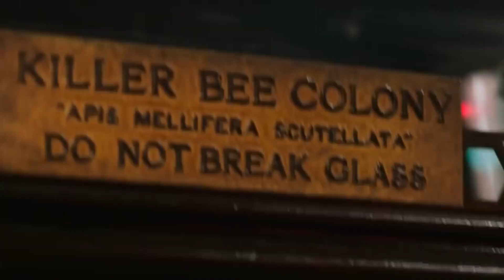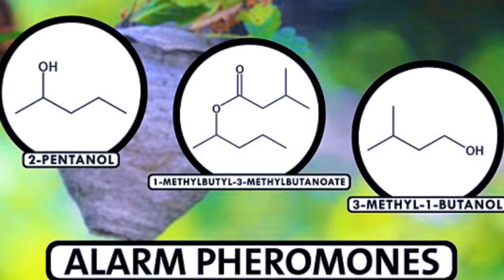Why Do Bees Die After Stinging?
Uncover the poignant truth behind a honeybee’s sting, a defense mechanism that costs its life. This video delves into the anatomy of a bee sting, the role of venom, and the sacrificial nature of honeybees’ protection strategy. Discover the differences between honeybees and other stinging insects like wasps and hornets, and explore the fascinating world of stingless bees and their unique defense tactics. Join us as we examine the ecological significance of bees and the importance of their conservation.